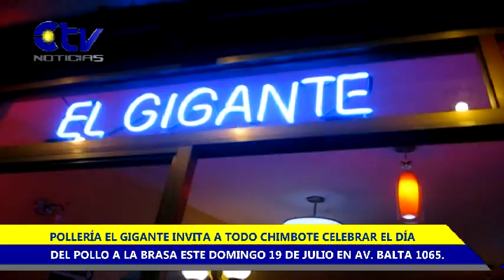POLLERIA EL GIGANTE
GRABADO POR ELVIS ALCANTARA PIRGO POR EL DIA DEL POLLO A LA BRASA